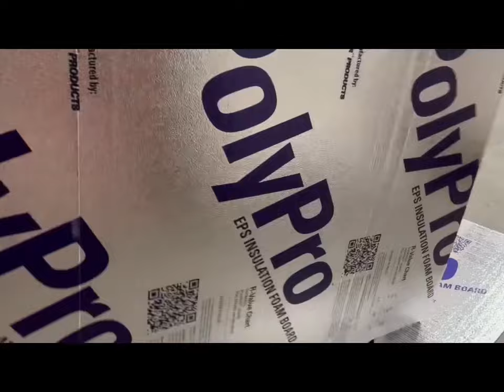My daughter and Son-in-love’s backyard refresh…,part 1